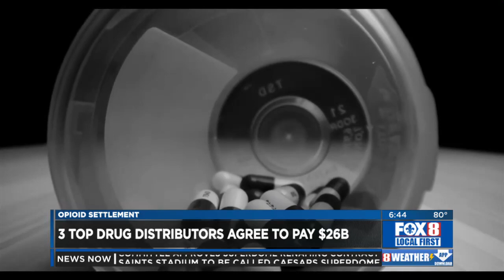Louisiana Opioid Agreement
Louisiana is anticipated to receive more than $325 million.